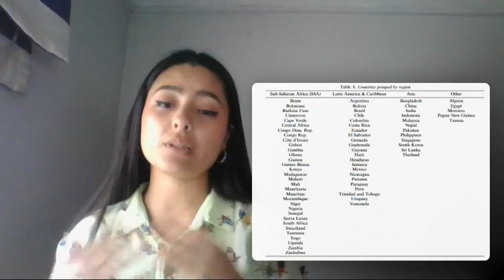Video Capsula ULLOA 24 de septiembre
Texto:

Asiedu, Elizabeth (2002) “On the Determinants of Foreign Direct Investment to Developing Countries: Is Africa Different?” World Development 30(1): 107-119.